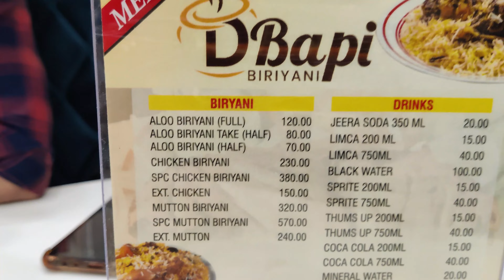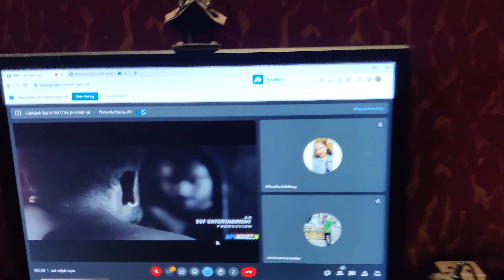D.Bapi Biriyani Restaurant In Krishnanagar Branch || Koto Price? || And Khabarer Quality Kemon?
Hello, guys welcome back to another video. so ei video te gachillam hocche D.Bapi restaurant e jeta hocche krishnanagar branch e, so biriyani r price koto and amar kemon laglo seta dekhte hole puro video ta dekho and haaa... ami kono food reviewer ba food vlogger noi. just amar kemon legeche setai tomader kache share korllam ei videor maddhome.

Asha Kori Video ta Tomader Valo Lagbe.